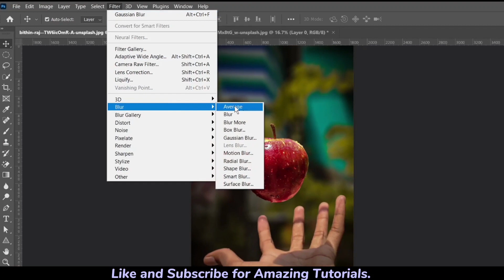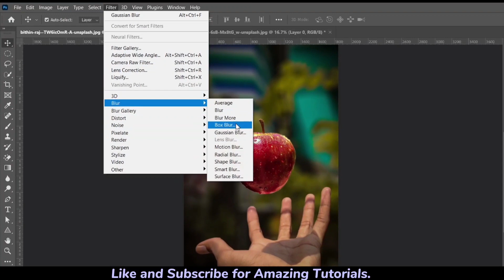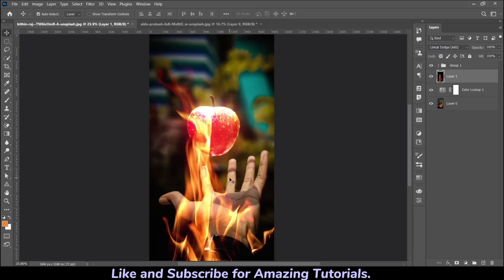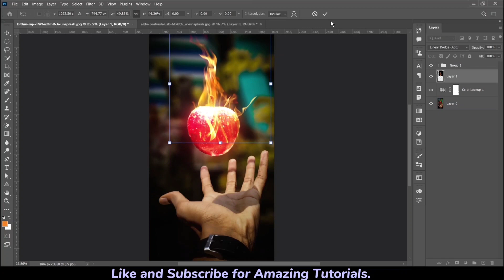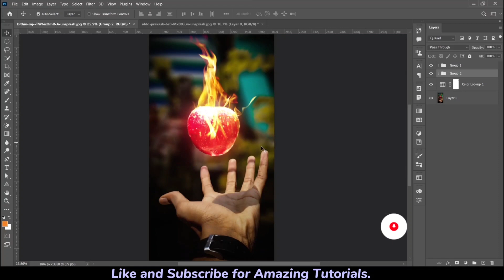Glowing Effect - Photoshop Tutorial | Glow Effect in Photoshop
In This Advanced Glow/Glowing Effect Photoshop Tutorial, learn How to make glow effect in photoshop. I will show you step by step how to glow object or glowing lighting effect in photoshop. In this glowing effect tutorial, we will learn easy way to add glowing effect to anything in photoshop.